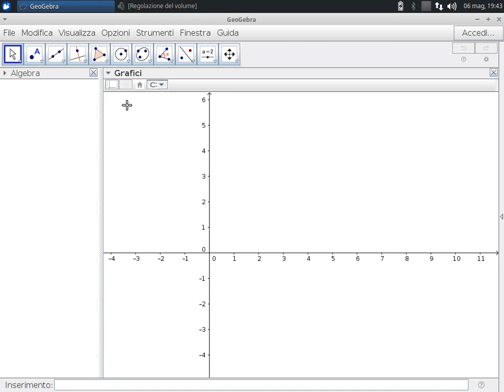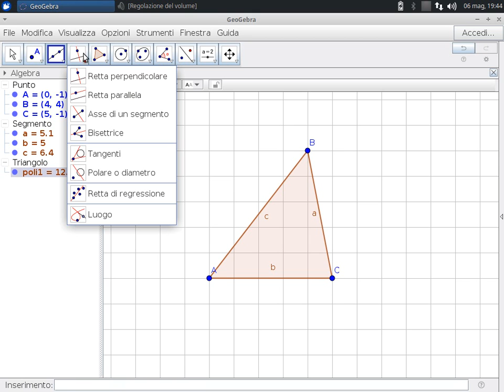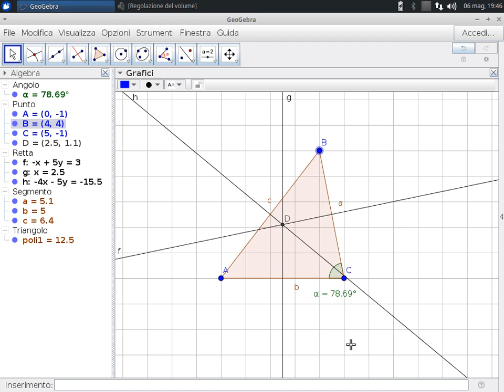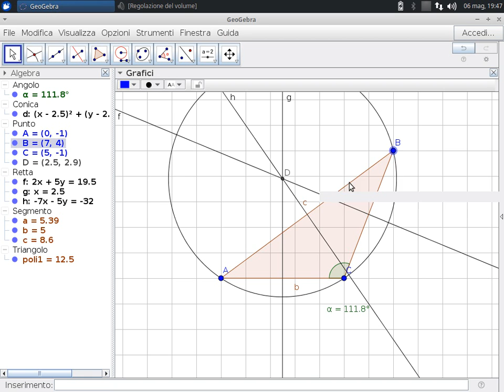✔ Circocentro di un Triangolo ( Intersezione degli Assi ) - GeoGebra in Italiano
- Punti Notevoli di un Triangolo: Circocentro
- Assi di un Triangolo
- Triangolo Acutangolo
- Triangolo Rettangolo
- Triangolo Ottusangolo
- Circonferenza